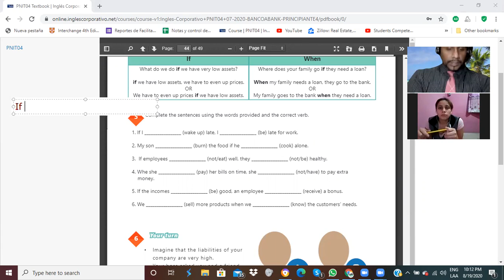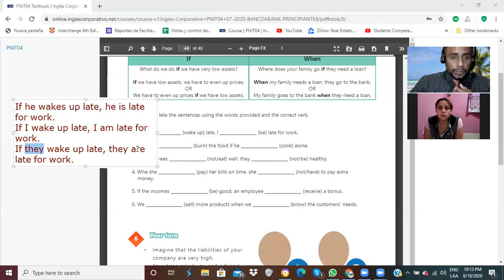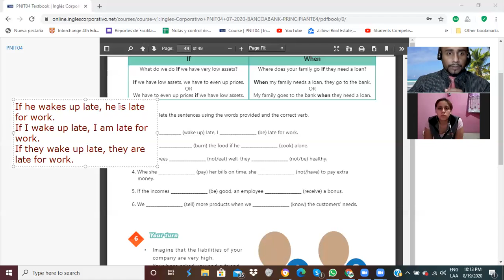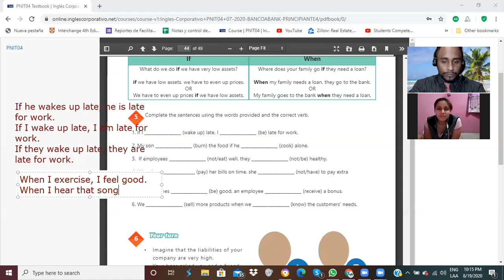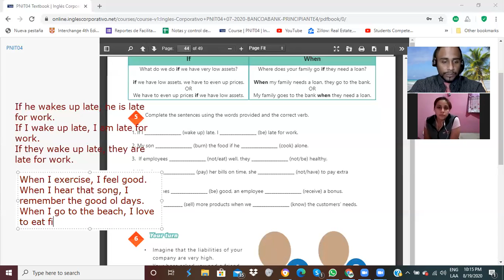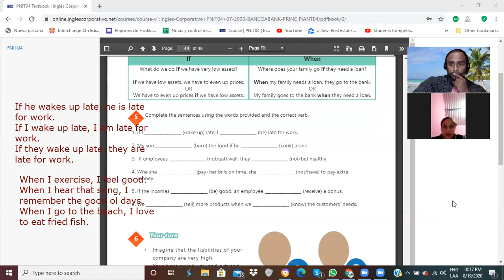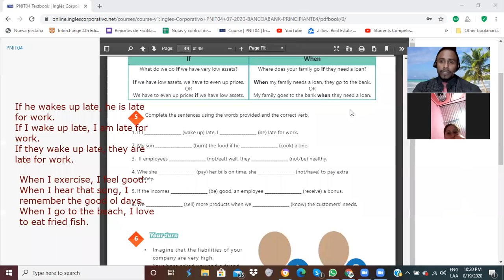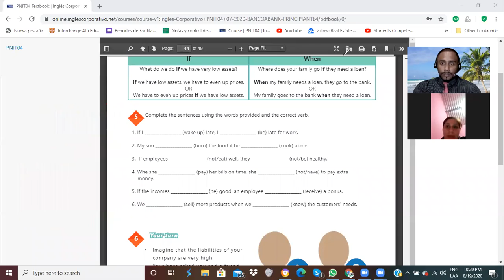Ingles Corporativo-Session Privada #4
Students will be provided with a 1 on 1 tutoring session.